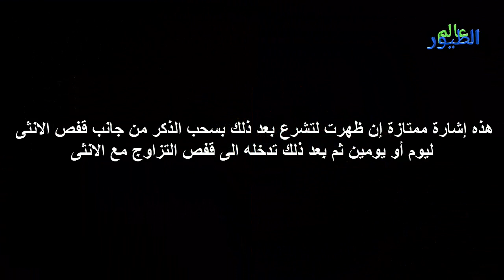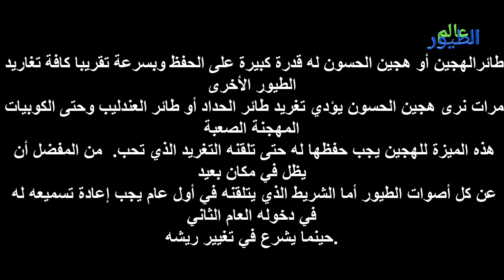أهم الخطوات لنجاح التهجين بين الحسون و الكناري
شكرا لكم لدعمكم لقناتنا

Chant chardonneret,canto del jilguero,Singen Stieglitz,cantare
Cardellino,Das sch?nste Lied,Gr??tes Lied,Greatest Song,best song,beautiful song,Canta para estimular,Sing to stimulate male,Singen m?nnlich zu stimulieren,
,AYUDA, PREPARACION, JAULAS, PEDROS, COMENTARIOS, LIKE,
PUESTA, AVANZAR, AUTONOMIA, DALAS, PELEA, WISMICHU, DENUNCIA, ACOSO, RUBIUS, VLOG, BLOGUERO, CRIA, ROJ,
تغريد الحسون,غناء الحسونالجزائري,صوت الحسون,بتبتة الحسون,
L'Algérino ,Bad Kids,
Nat Geo Birds WILD,birds songs music,birds song video,rap,kids,remix,bangla,in hindi,sound effects,for babies,for cats,funny,movie,dance,malayalam,for children, songs telugu,nature,lyrics,
chardonneret parva panaché Rasta chardo
CHARDONNERET MAROCAIN 3
اروع بتبتة, حسون و,ستستة للتحفيز ,لا مجال لحسون ان يسكتchardonneret goldfinch jilguero2017
chardonneret
chardonneret
الحسون/المقنين
,canto del jilguero,Rey,limpio,Wow,Chant,chardonneret,Amazing,Birds,song,Awesome,King
,canto,jilguero,Rey,limpio,Wow,Chant,chardonneret,Singing stronger,